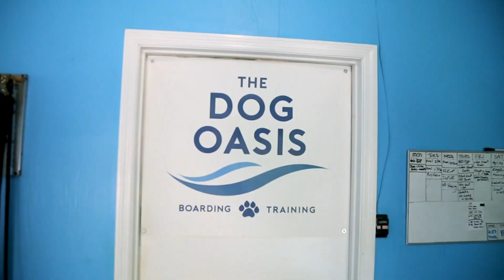THE DOG OASIS // KRUEGER CANINE // ANDY KRUEGER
My life in a nutshell! As a professional dog trainer of over a decade, every day of work has been building towards this! In the beautiful New Richmond, Ohio, me and my team have literally created THE DOG OASIS. A dog boarding & training paradise where me and my family LIVE! We not only train dogs, we  train people and teach them how to CHANGE THEIR LIVES with their canine companion. It's not a job, it's a LIFESTYLE! Enjoy!!